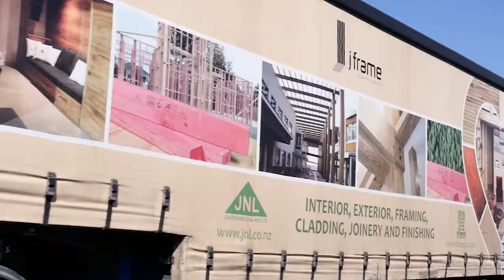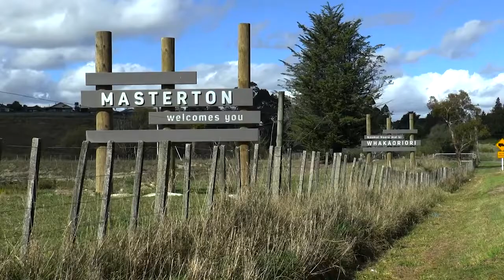Juken New Zealand - Community & Sponsorship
Social & community responsibility is one of Juken New Zealand's core values.

Let's hear from some of our local leaders and members of the public to hear how Juken is an integral part of the community.